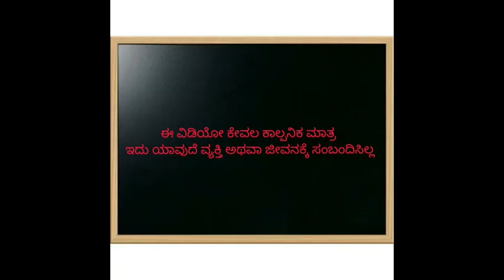ಅತ್ತೆ-ಸೊಸೆ ಕಾಮಿಡಿ |Shantakka UttarkarnatakaComedy